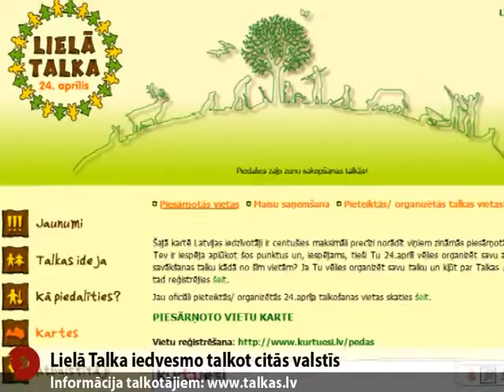Lielā Talka iedvesmo talkot citās valstīs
Lielās Talkas galvenais mērķis ir panākt, lai pēc 10 gadiem Latvija būtu tīrākā valsts pasaulē. Šis mērķis iedvesmojis rīkot līdzīgus pasākumus arī citās valstīs. Talka visā Latvijā notiks 24.aprīlī no plkst.9.00 līdz 14.00.